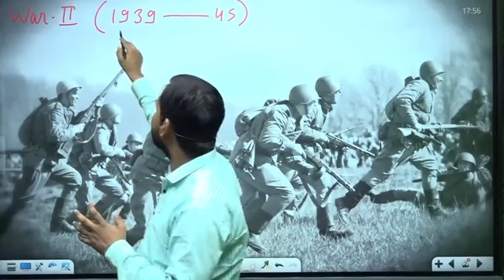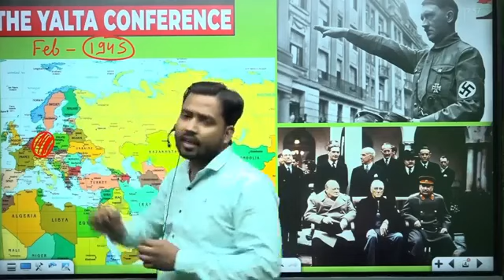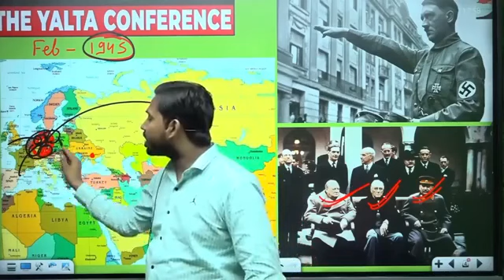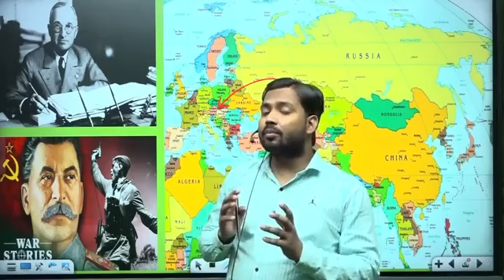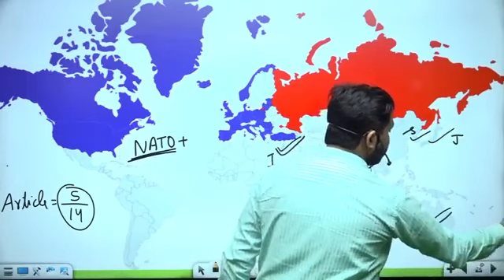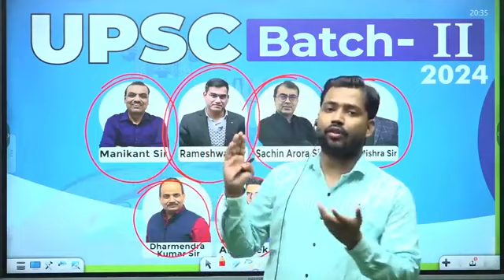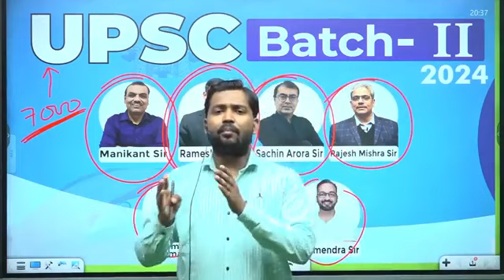kya, hai NATO, NATO+, CENTO, SEATO?khangsresearchcentre